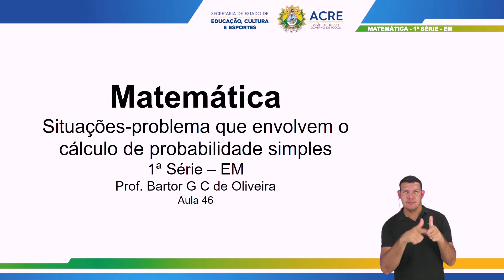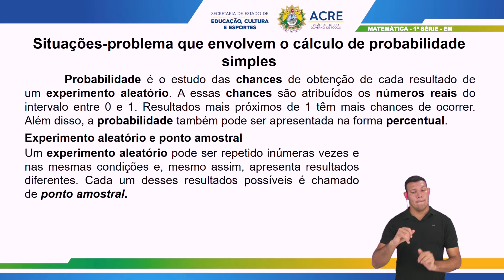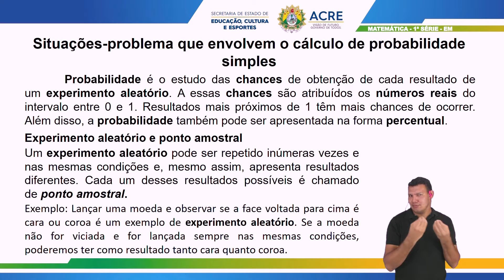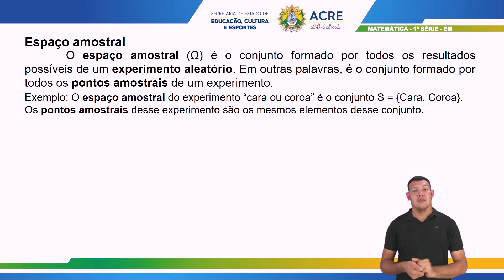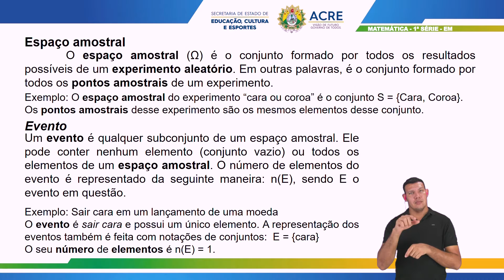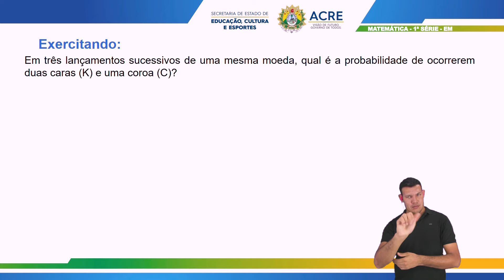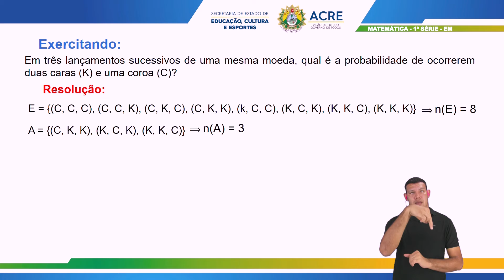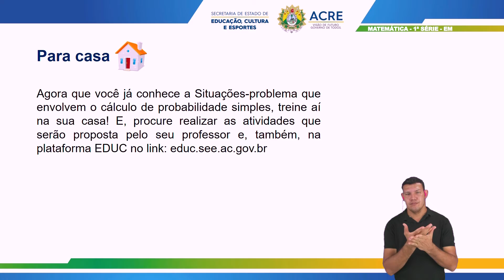1ª Série - Matemática - Aula 46 - Situações-Problema que Envolvem o Cálculo de Probabilidade Simples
1ª Série do Ensino Médio.
Tema: Situações-Problema que Envolvem o Cálculo de Probabilidade Simples.
Professor: Bartor.